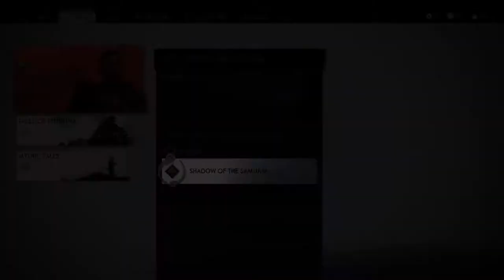Ghost of Tsushima - Shadow of The Samurai: Shoji Assassination Attempt & Defeat Fire Mongols (2020)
Ghost of Tsushima - Shadow of The Samurai: Shoji Assassination Attempt & Defeat Fire Mongols (2020) JVGS Discord Rumble